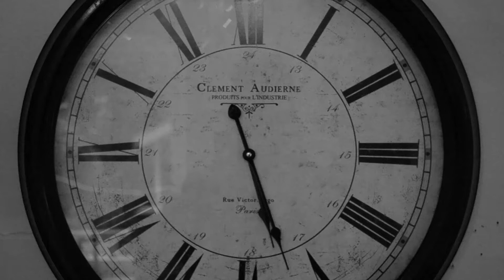Mark Ronson - Uptown Funk ft. Bruno Mars | DANCE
This is pretty much how it goes for me.

I was full of a flu when I made this video, still didn't stop me.

@dylan3vans on everything!
Get out there and get dancing!